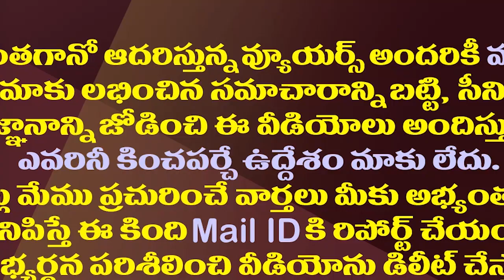PM with CM || జగన్ అడిగారు మోడీ ఓకే చేసేశారు || Amaravathi Media